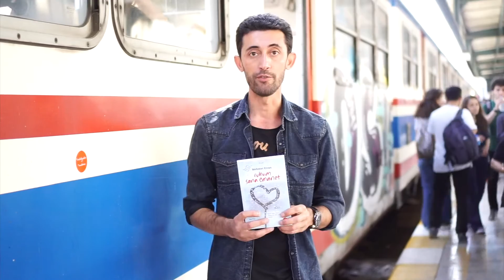Ruhum Sana Emanet - Mehmet Ercan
Mehmet Ercan, 8. Kadıköy Kitap Günleri'nde Ruhum Sana Emanet kitabını anlattı...